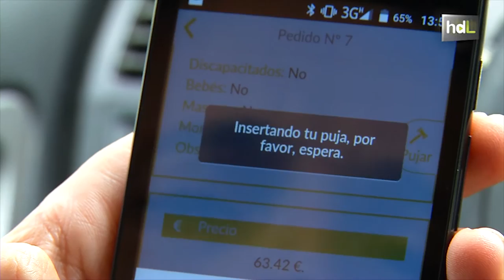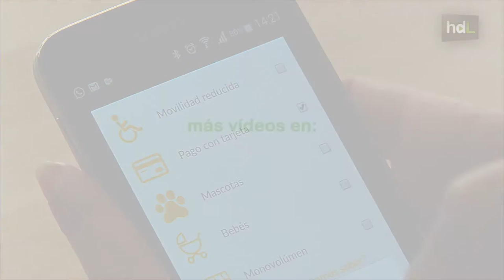HDL Una app para obtener descuentos con las pujas de taxistas autorizados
Una aplicación gratuita para pedir taxis con conductores autorizados. Se denomina BidUpp y es la iniciativa pionera de una startup malagueña acelerada en el centro de crowdworking de Andalucía Open Future. Permite a los pasajeros obtener el precio más asequible posible mediante un sistema de pujas donde los taxistas compiten por ofrecer el mejor precio y servicio. Está pensada para trayectos fuera de las ciudades.